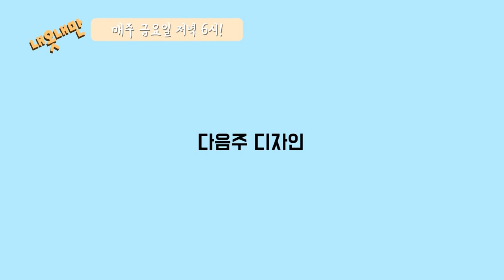[자막녀의 내옷내만! / 1화 _ 코튼 멜빵 원피스 / 원단으로 어떤 디자인을 만들어야할지 고민되는 분들은 꼭 영상보세요! / 다음화가 기대되는 내옷내만! ]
[EGGMOD]
첫 자막녀가 올리는 영상입니다 : )

부족하더라도 예쁘게 잘 시청해주세요!

감사합니다!